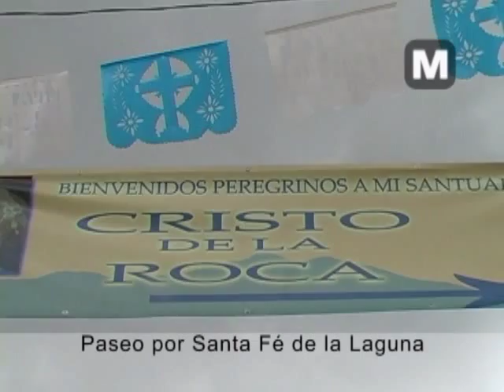paseo por santa fe de la laguna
santa fe de la laguna michoacan